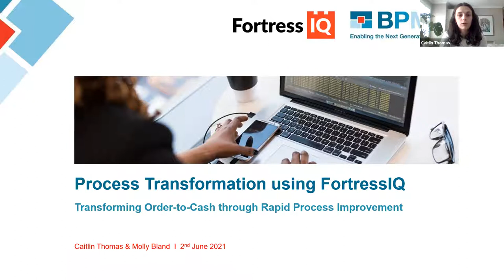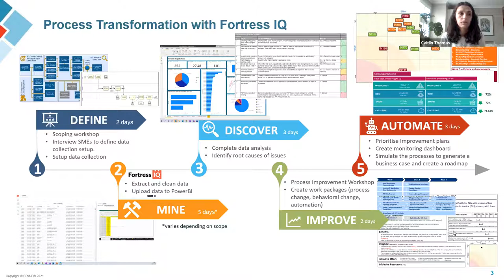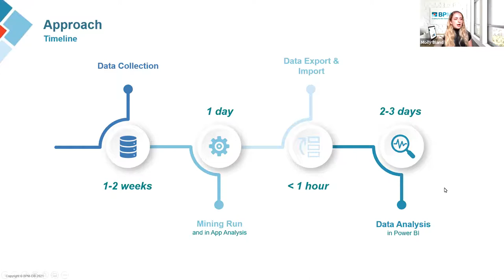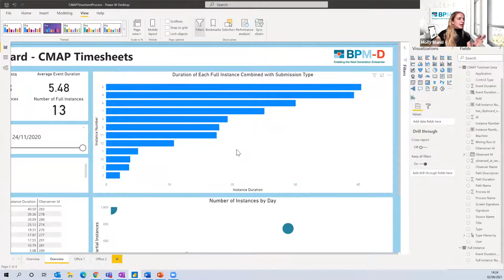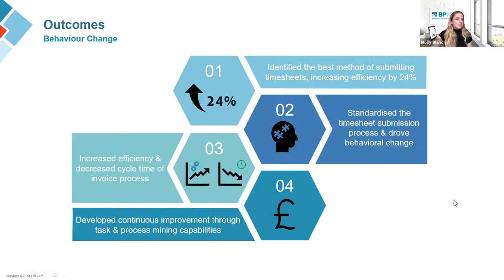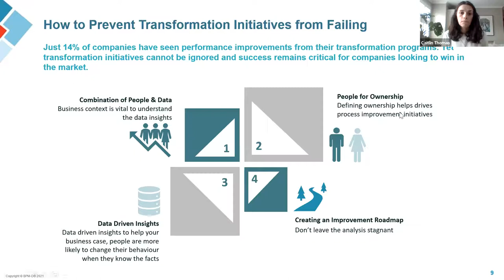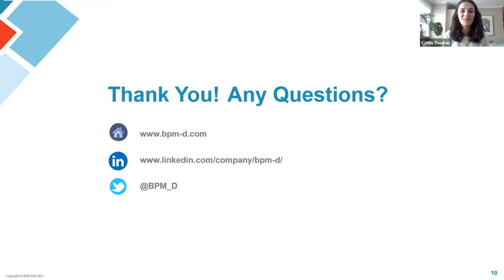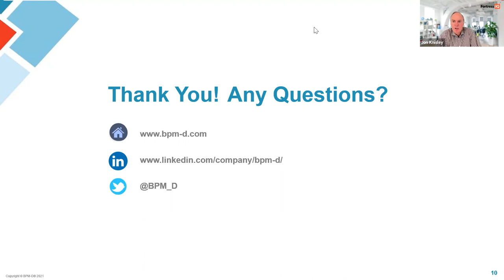Process Transformation using Fortress IQ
In this discussion and joint venture we discuss Transformation using Fortress IQ.
A management consultancy with business units in the UK, US, and India was having trouble with a slow invoicing process, which led to delays in getting paid by customers. So, the client engaged BPM-D® to dig into the invoicing portion of their Order-to-Cash (O2C) process. By utilizing their Rapid Process Improvement (RPI) approach and FortessIQ Process Intelligence, BPM-D quickly uncovered and resolved process inconsistencies, which reduced process times by 24%.

In just two weeks, BPM-D collected suicient data on the timesheet submission process using FortressIQ, investigated the data, and created
insightful visualisations in PowerBI. This produced conclusive outputs to optimise the timesheet submission process, including a plan to enforce
timely submissions.